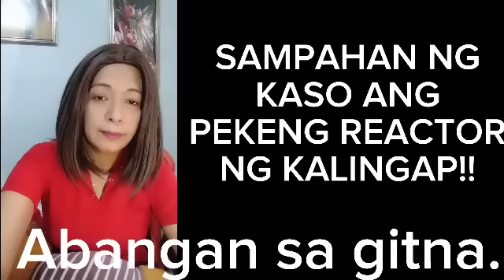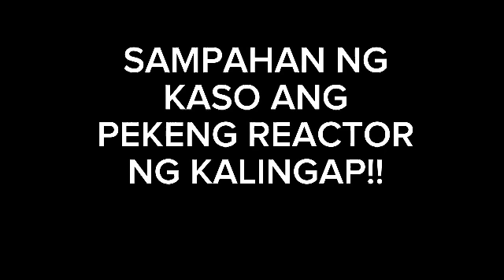B!NABABOY MO NANG SOBRA SI LOLO NESTOR!!